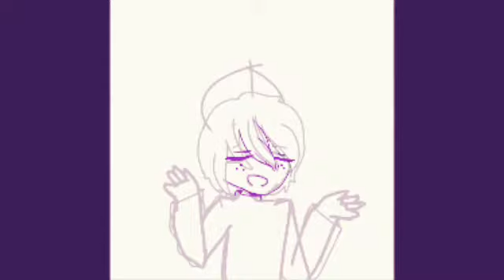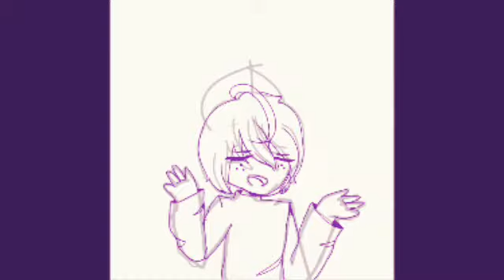Zack Nash [Fanart][Candilanderz][Zack Nash]